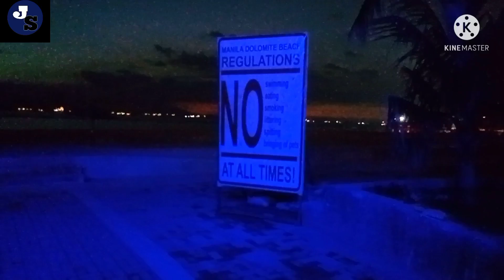@ DOLOMITE DINAGSA NG TAO # Gate pinasara agad# Over crowded na sa tao sa loob